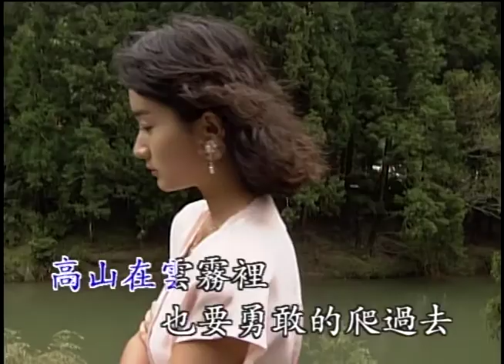〈愛的路上千萬里〉國語卡拉OK 原唱／演唱：陳蘭麗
原唱／演唱：陳蘭麗
作詞：孫儀
作曲：劉家昌

愛的路千萬里，我們要走過去；
別徬徨別猶豫。我和你在一起。
高山在雲霧裏，也要勇敢的爬過去；
大海上暴風雨，只要不灰心不失意。
有困難我們彼此要鼓勵，有快樂要珍惜；
使人生變得分外美麗，愛的路上只有我和你。